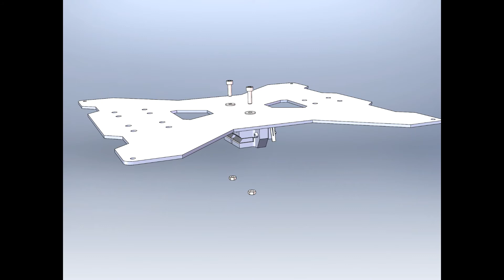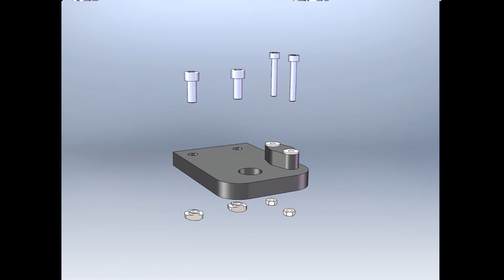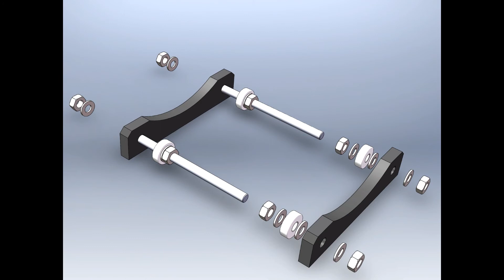Max Micron 3D Printer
Max Micron 3D Printer - Assembly Instructions.

World's first dual head 3d printer with auto levelling.